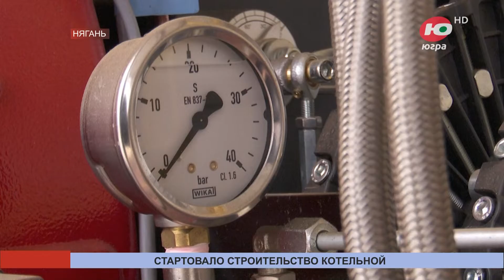Новости 03.05.2023 08:00